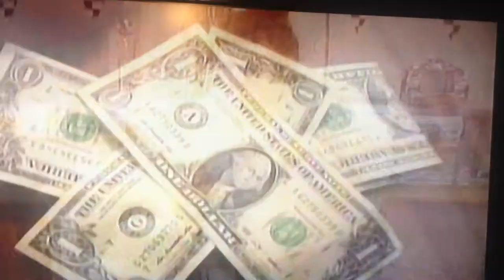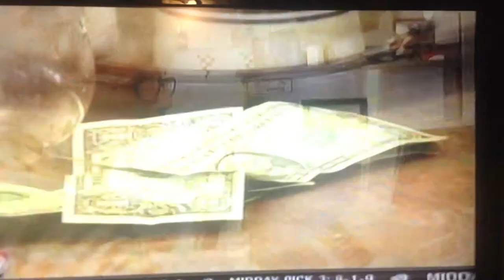Jan 20, 2014